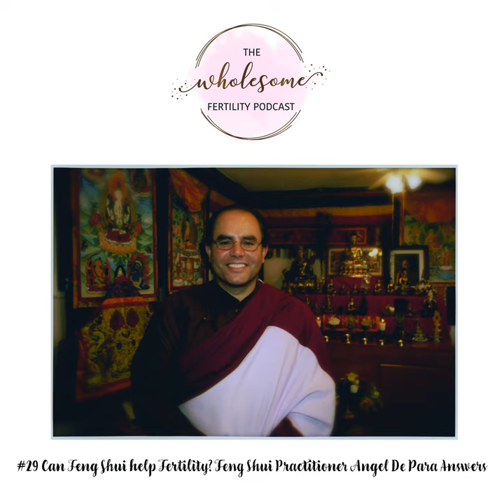Can Feng Shui help Fertility? Feng Shui Practitioner Angel De Para Answers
Angel is the founder and chairman of Earth Luck International.  Angel trained in classical feng shui by world renowned masters of feng shui.  With over 30 years of experience and world wide study in classical feng shui, it may surprising that Angel has not always believed in this ancient study.

 Angel began as a man of science in the technology of aviation.  He is professionally trained and certified in the physics of aviation. He successfully own and operated ADP Aviation Incorporated for twelve years.  His clients included numerous FAA contracts and commercial airlines.

 As Angel began to practice Feng Shui, he saw powerful results in the lives and businesses of his clients and this led him to create a full career change.

 Angel became fascinated with the mathematical application of the Classic Feng Shui theories and their ability to bring insight to human behavior, business environments, and environmental changes.

 Angel not only practiced feng shui but has taught and lectured extensively in the US and internationally